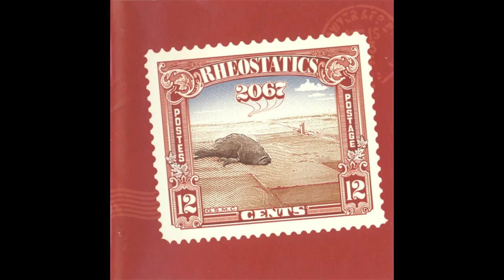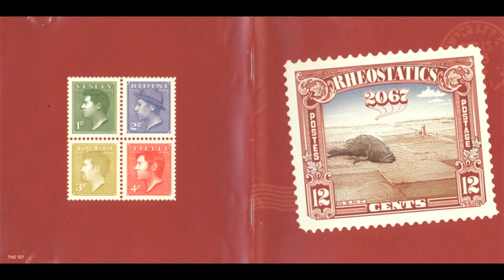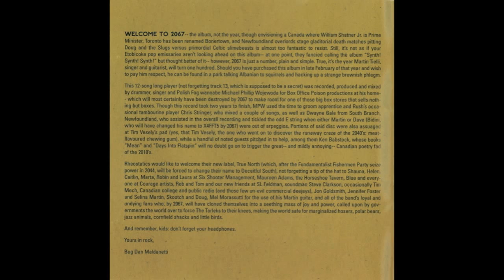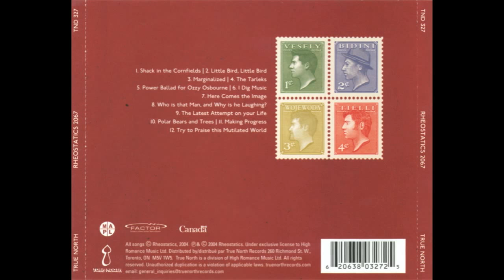Rheostatics - 2067 - 06 I Dig Music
2067 is a 2004 album by Rheostatics. It was the band's first album with longtime producer Michael Phillip Wojewoda as an official member, as well as its final studio album. The album was billed as a concept album imagining Canada on the 200th anniversary of Canadian Confederation in 1867, although this concept is only loosely evident in the album itself.

The album was released on True North Records. It contains a hidden track which is officially billed as a "mystery song"; it is in fact a revamped synthpop version of one of the band's first notable singles, "Record Body Count" (from 1991's Melville).

The first single from the album was "Marginalized". The second single, "The Tarleks", was loosely inspired by the character of Herb Tarlek from the 1970s sitcom WKRP in Cincinnati. Frank Bonner, who played Tarlek in the series, reprises that role in the WorldFest-Houston Gold Award-winning video.